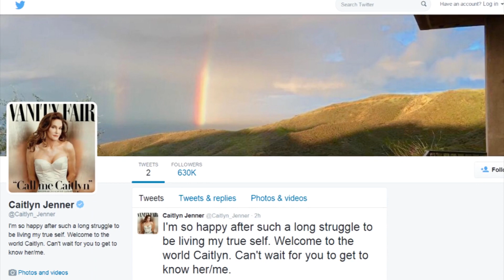Bruce Jenner Comes Out As Caitlyn Jenner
Bruce Jenner said goodbye to his former male identity and named herself Caitlyn Jenner in an emotional interview for the issue of Vanity Fair.